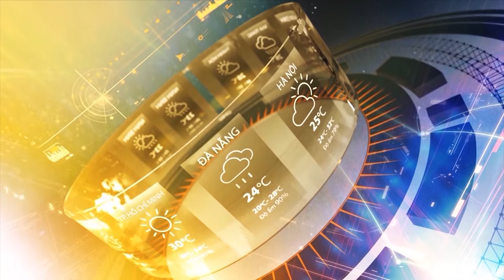Dự báo thời tiết đêm 3, ngày 04/11/2022